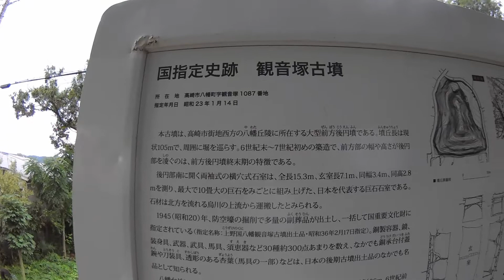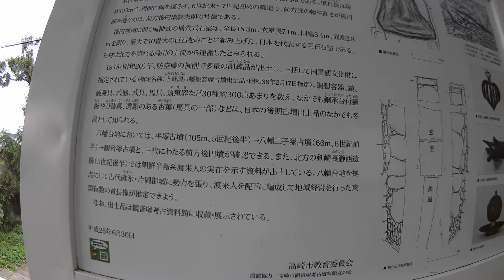観音塚古墳1 群馬県高崎市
参考記事

群馬県高崎市